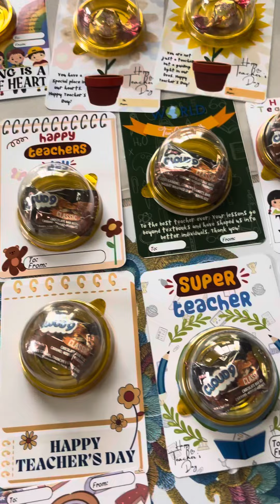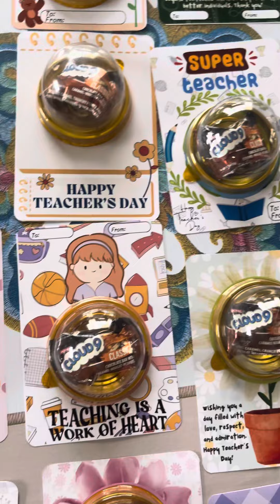Happy Teacher’s Day